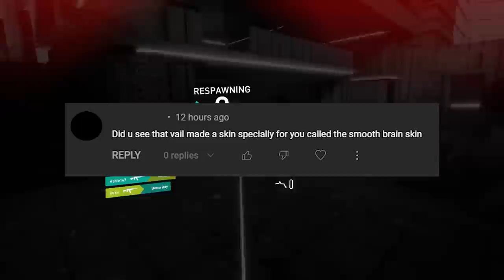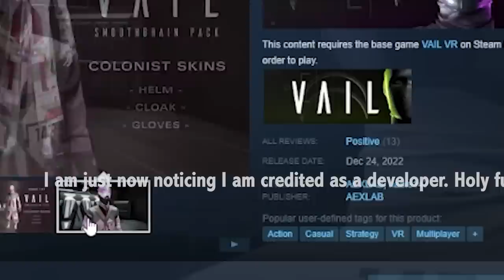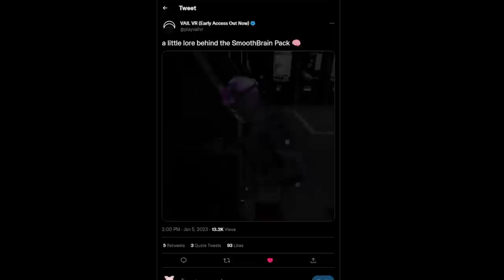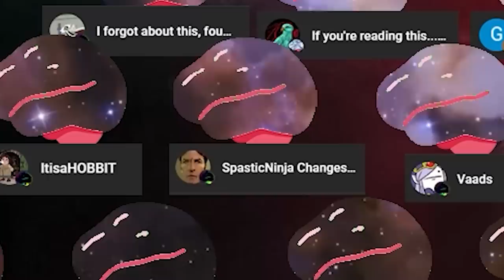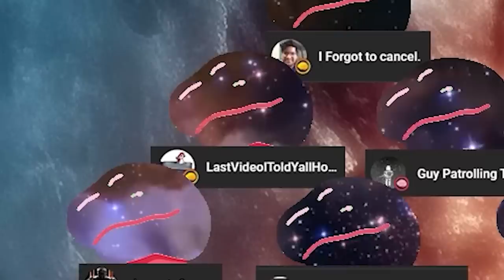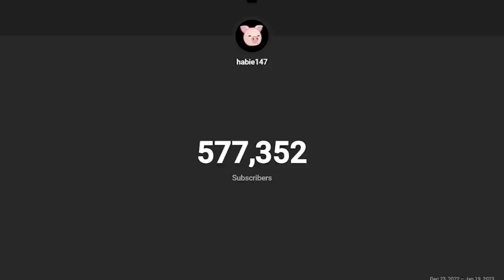Can a skin make me better at VR shooters - VAIL VR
VAIL is the hardest VR shooter out there, maybe except for Onward. I am beyond honored to have our own VAIL skin. Seeing it in VR is wild, in first person. seriously thank you in advance for even considering helping out. All other links thrown down below.